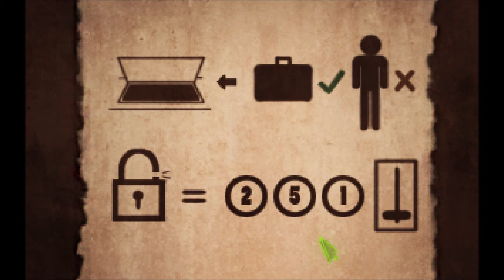Let's Play Shardlight (Blind), Part 14 of 18: Sector 67 & the Train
(Part 1 of 5) We go to Sector 67 to track down... a painting, and we also finally get inside that train! But are we alone in there?